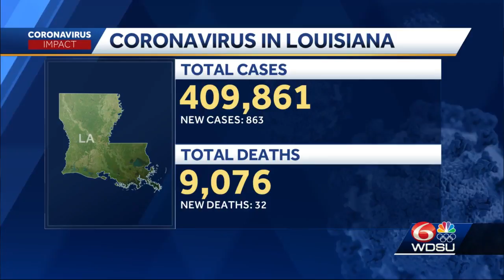Latest COVID-19 numbers in Louisiana as of Feb. 5